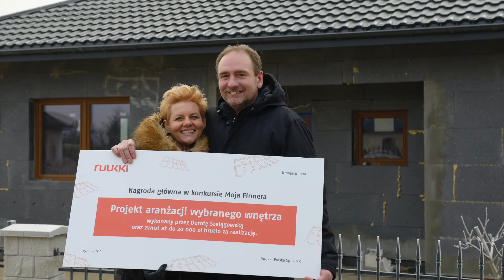Finał konkursu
Udaliśmy się wraz z Dorotą Szelągowską w odwiedziny do zwycięzców konkursu Ruukki mojaFinnera. Nagrodą w konkursie była metamorfoza wybranego pomieszczenia nowego domu szczęśliwców, przygotowana przez Dorotę. Nasi bohaterowie zdecydowali się, by pomieszczeniem tym była łazienka. Zobaczcie sami, jak prezentuje się zarówno pomieszczenie, jak i sam dach Ruukki Finnera :)